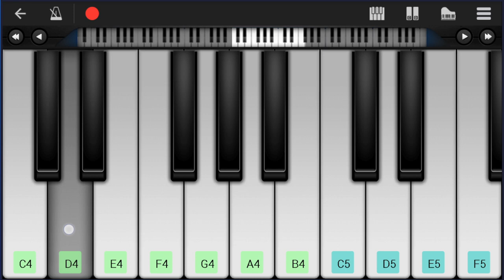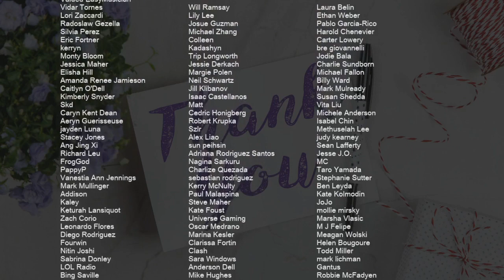SUPER EASY: How to play This Is What You Came For on Mobile Piano (Tutorial)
Comment and let us know how the videos have helped you. It keeps us going! :)The easiest way to learn how to play This Is What You Came For (SUPER EASY) by Calvin Harris ft Rihanna on the mobile piano. It's a mobile piano tutorial for This Is What You Came For (SUPER EASY) by Calvin Harris ft Rihanna.

EasyMusicLesson teaches you to play the your favorite instrument, through easy and simple animation so that you too can learn how to play This Is What You Came For (SUPER EASY) by Calvin Harris ft Rihanna on the mobile piano easily. A mobile piano tutorial with visual animation graphic.

Chords of Piano arrangement:
D Min   Bb Maj   C Maj   F Maj   D Min   Bb Maj   C Maj   F Maj
Bb Maj   Bb Maj   Bb Maj   Bb Maj   Bb Maj   Bb Maj   C Maj
C Maj   C Maj   D Min   D Min   D Min   Bb Maj   Bb Maj   Bb Maj
Bb Maj   Bb Maj   Bb Maj   C Maj   C Maj   C Maj   D Min   D Min
D Min   Bb Maj   Bb Maj   Bb Maj   Bb Maj   Bb Maj   Bb Maj
C Maj   C Maj   C Maj   C Maj   C Maj   D Min   D Min   D Min
D Min   D Min   D Min   Bb Maj   Bb Maj   Bb Maj   Bb Maj   Bb Maj
C Maj   C Maj   C Maj   C Maj   C Maj   C Maj   D Min   D Min
D Min   D Min   D Min   D Min   Bb Maj   Bb Maj   Bb Maj   Bb Maj
Bb Maj   C Maj   C Maj   C Maj   C Maj   C Maj   C Maj   D Min
D Min   D Min   D Min   D Min   D Min   Bb Maj   Bb Maj   Bb Maj
Bb Maj   Bb Maj   C Maj   C Maj   C Maj   C Maj   C Maj   C Maj
D Min   D Min   D Min   D Min   D Min

Melody notes of Piano:
A4   D4
D4 D4 D4 D4 D4   C4
A4   D4
D4   D4 D4 D4   C4 C4
G4
A4 G4 A4 G4 A4 C5 A4
F4 F4 F4 F4 G4
C4   D4 F4   D4 G4   D4
C4   D4 F4   D4 F4 G4 A4
C4   D4 F4   D4 F4 G4 A4 G4
F4 G4 A4 G4
A5   D5
D5 D5 D5 D5 D5   C5
A5   D5
D5   D5 D5 D5   C5 C5
G4
E5 D5 E5 D5 E5 D5 F5
F5 F5 F5 F5 G5
C5   D5 F5   D5 G5   D5
C5   D5 F5   D5 F5 G5 A5
C5   D5 F5   D5 F5 G5 A5 G5
F5 G5 A5 G5